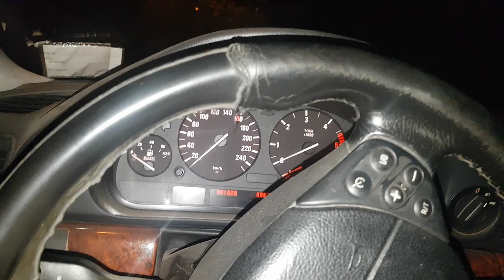Погода за нас в Прилуках будет лучший OFF-ROAD года